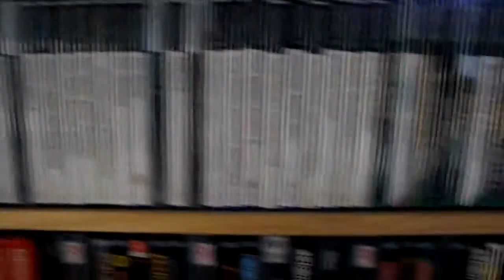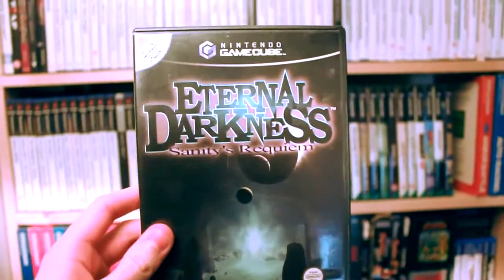Metal Gear Solid Part 3 Easter Egg Hunting